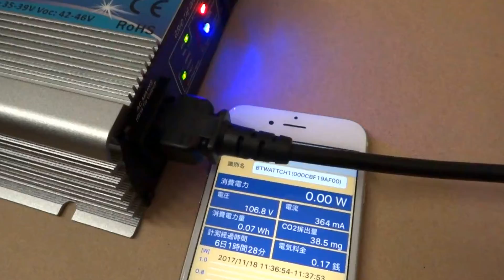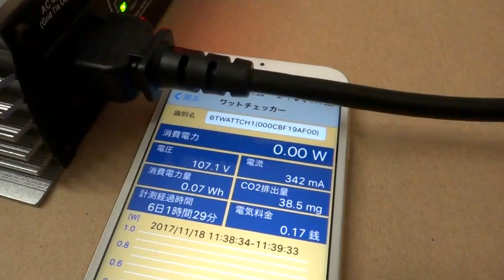グリッド タイ インバーター 動作中のワットチェッカー表示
太陽光での発生電力は107[V] x 350[mA] = 37.45[W] です。

消費電力がゼロ表示のときが
グリッド タイ インバーターが期待した動作になっているときです　＾＾
Bluetoothワットチェッカー(型番：REX-BTWATTCH1)を用いて
スマートフォンでリアルタイム表示させています。

発電量がこの程度なのは、テスト用として窓の内側に設置したのが、100ワット2枚の太陽光パネルだからです　＾＾

この程度の電流値の場合、インバータは全然熱くないです　＾＾ｖ